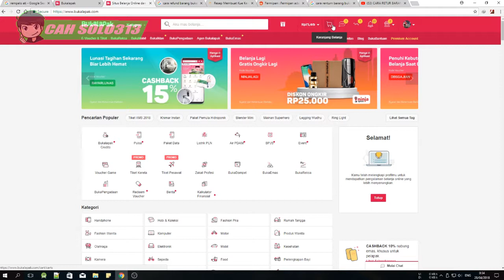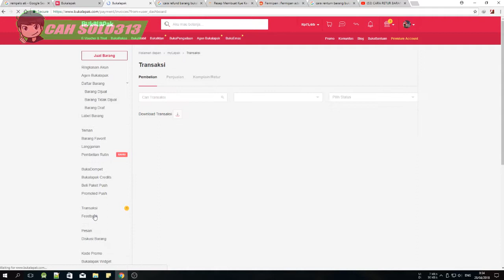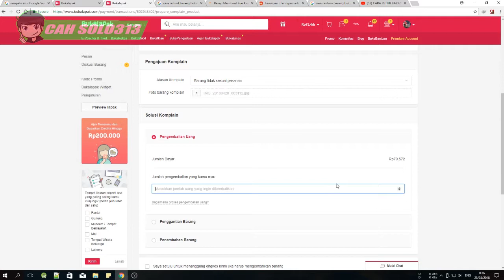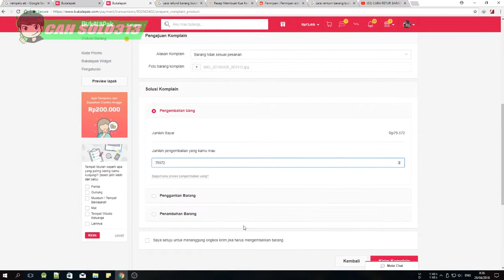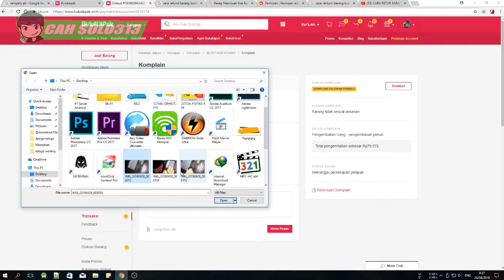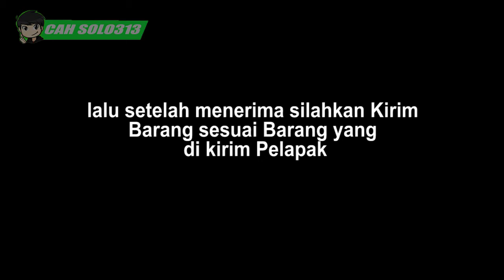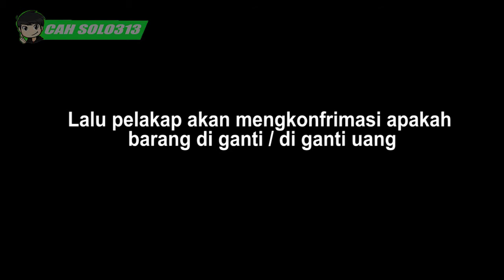Solusi Barang Tidak Sesuai Pesanan Bukalapak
Channel Yang Memberikan :Solusi Barang Tidak Sesuai Pesanan Bukalapak
Kamu masih bisa mengajukan komplain pengembalian barang (retur) di Bukalapak sebelum 2x24 jam (sejak barang dinyatakan telah diterima menurut jasa pengiriman) atau selama kamu belum mengklik Simpan dan Teruskan Uang ke Pelapak di halaman Konfirmasi Terima Barang. Di luar kondisi di atas, uang pembayaranmu telah kami teruskan dan telah menjadi hak milik pelapak.

Cara mengajukan komplain barang (retur) adalah sebagai berikut:
Cara Bisnis
Bisnis Online
Tutorial
PerBank